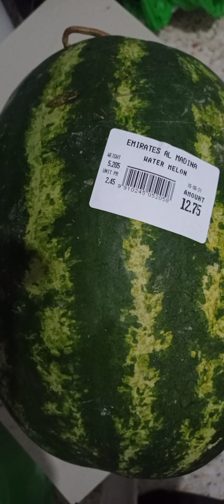5kg. water Melon Mukbang challenge